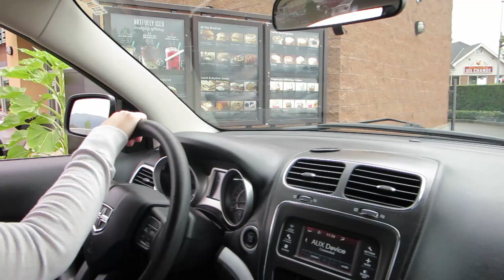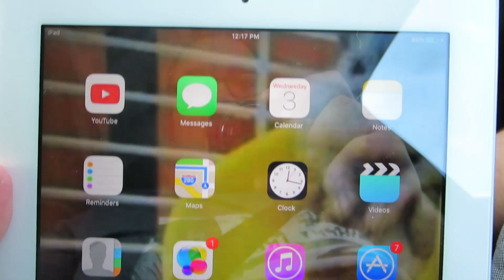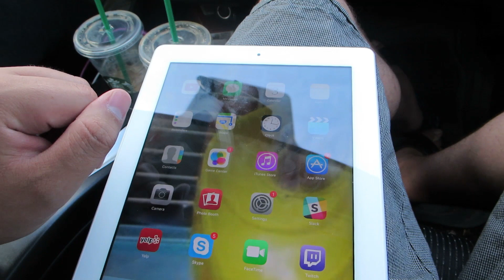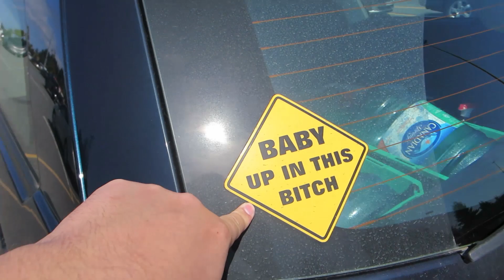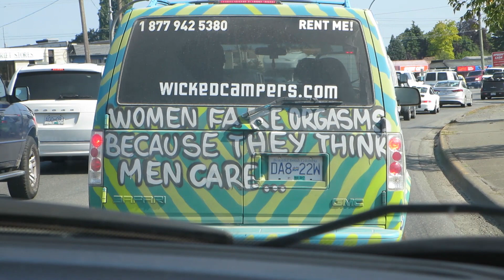Not UHC Season 25 - Episode 6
Well, my season 25 videos of UHC corrupted, so I decided I'm going do a mini series called not UHC where I do random things.  Today, more hiking, this time we're making some alcoholic watermelon beverages!

Song:
Title: Anna Yvette & Laura Brehm - Summer Never Ends